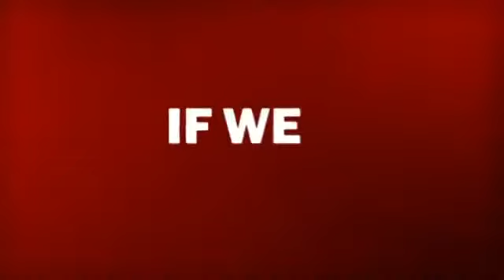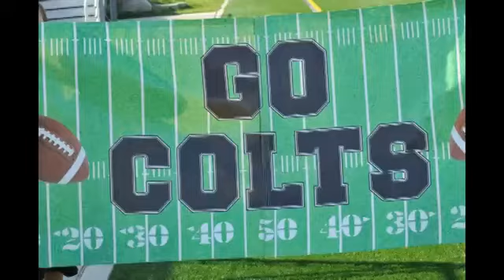2014 Cottonwood Football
2014 Cottonwood Colts Midget Football